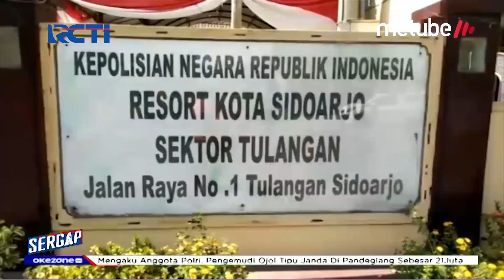Bermodal Jenglot dan Keris, Pria di Sidoarjo Tipu Korbannya Bisa Gandakan Uang - Sergap 24/08